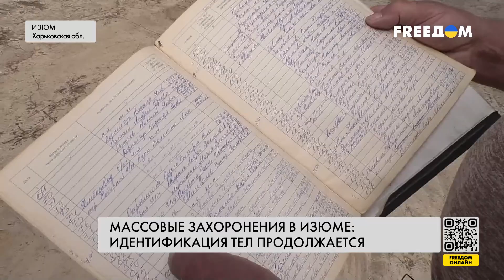❗️❗️ Самое МАССОВОЕ ЗАХОРОНЕНИЕ в Харьковской области: идентификация тел из ИЗЮМСКОГО ЛЕСА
После деоккупации Харьковской области в Изюмском лесу обнаружили массовое захоронение мирных жителей и украинских военнослужащих. Многие из найденных там были убиты во время пыток, обстрелов или умерли из-за неоказания медицинской помощи, когда Изюмская община была оккупирована российскими войсками. Всего на кладбище с апреля по август 2022 года было похоронено 449 человек. Житель Изюма Виталий Боровой – один из тех, кто помогал хоронить людей в лесу.
О страшных днях российской оккупации – в репортаже журналистов FREEДОМ.